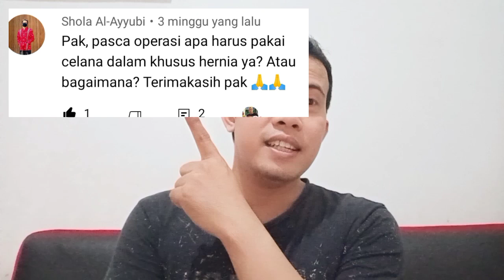Tips setelah melewati proses Operasi Hernia jangan sampai kejadian kayak saya ya tanya jawab.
assalamualaikum gaiss
kali ini kita mau open diskus,atau tanya Jawab tentang pengalaman pribadi yg saya alami,, tentang operasi hernia,, pastikan teman2 menyimak yaa,